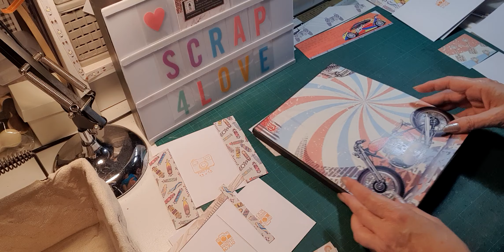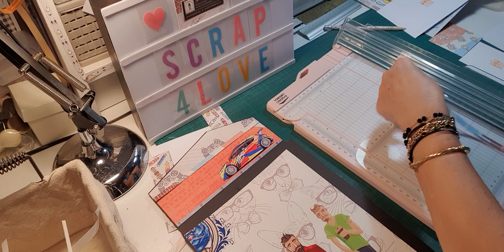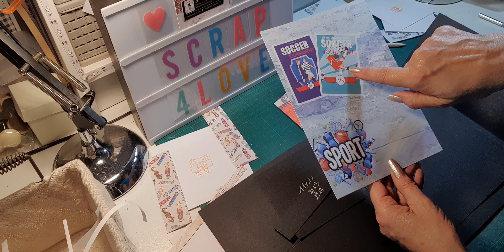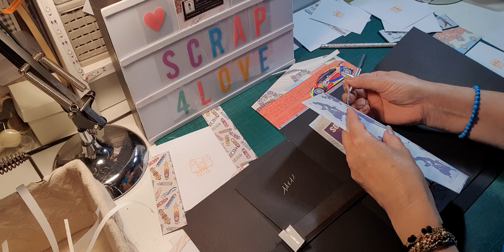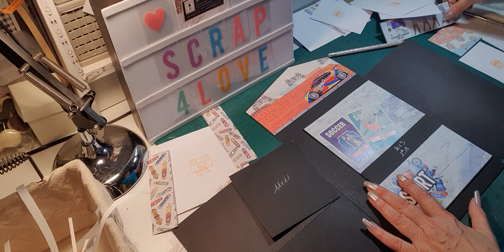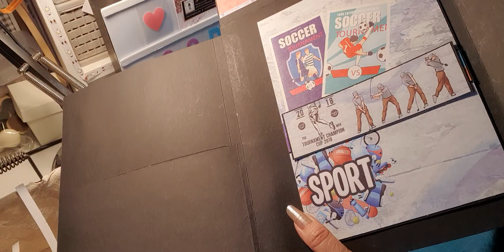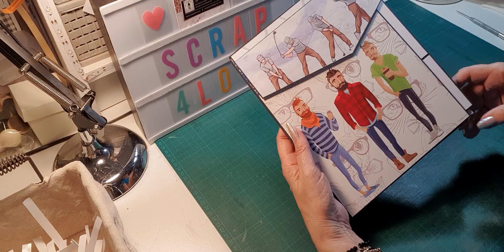TUTO ALBUM IT S A MAN S WORLD - COLLAGE PAPIERS PETIT FOLIO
Dans cette vidéo, je vous propose de réaliser un album avec la collection IT S A MAN S WORLD de PAPERS FOR YOU.
La boutique « SCRAP4LOVE » m’a envoyé cette collection dans le cadre de la DT du mois de juillet.
J’ai à ma disposition pour réaliser cet album.. 1 collection 30 x 30 contenant 12 papiers recto verso et 1 collection 15 x 15 de 24 papiers..
Le papier de structure est de couleur chocolat et mes espaces photos seront en blanc..
Cet album se présente sous la forme d'un porte document avec deux folios à l'intérieur.. Une structure un peu complexe mais plutôt originale.. Je l'ai voulu moderne et très masculin..